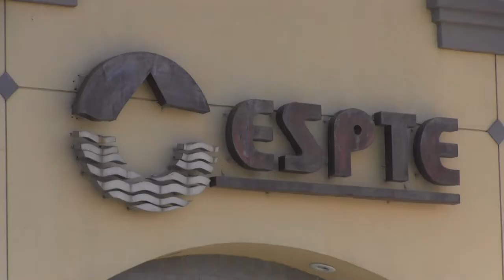Darío Benítez, el nuevo director de la CESPTE, que busca modernización de la paraestatal